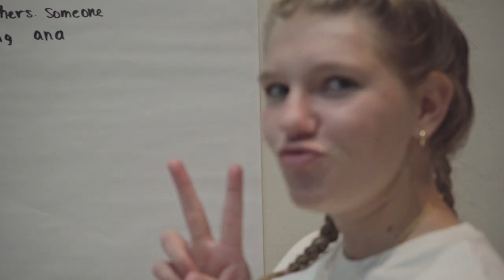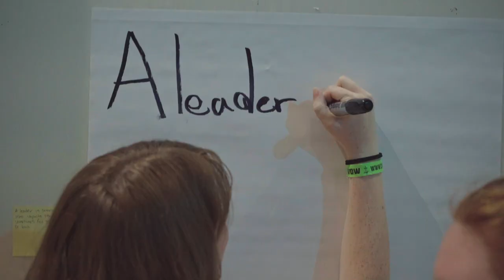ASCENT 2024 (Recap)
With a new location (Camp WOW in OK), new speaker (Justin McRoberts), and a new worship band (Wonderstate) things were quite different for ASCENT 2024.  However it was still full of amazing fun experiences and powerful stories of God moving in student's lives.